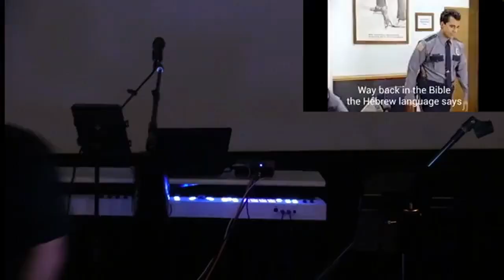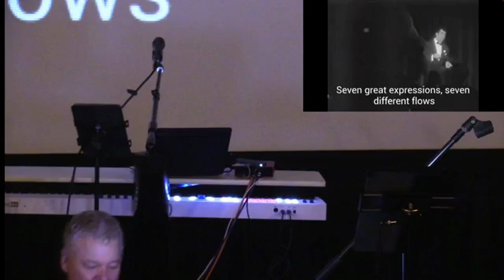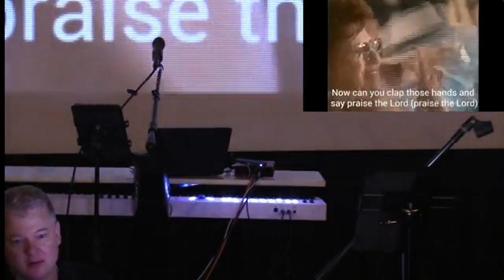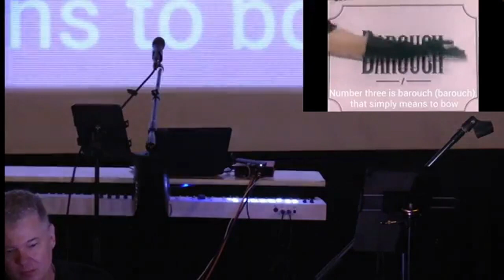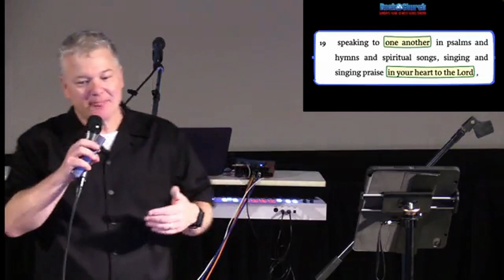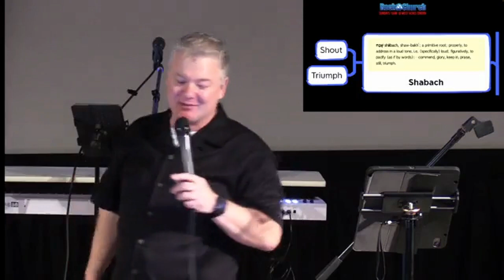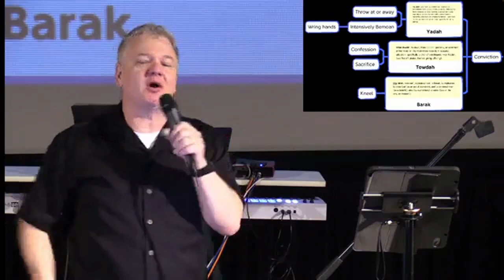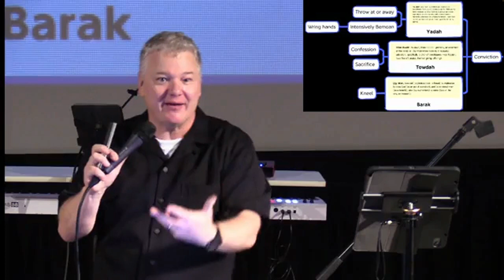Rock Talk: 9-3-2023 Ephesians 5:21-33